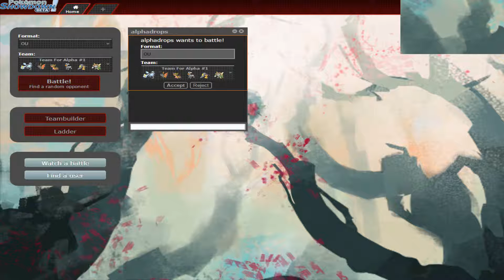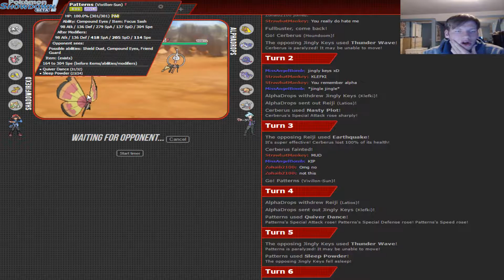Premier Pokemon Confederation Season 2 The Long Island Typhlosions Vs Idaho Ironheads Week 14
Welcome to the Premier Pokemon Confederation Season 2. Hope you all are rooting for The Long Island Typhlosion.

-Video is by ShadowFireXD